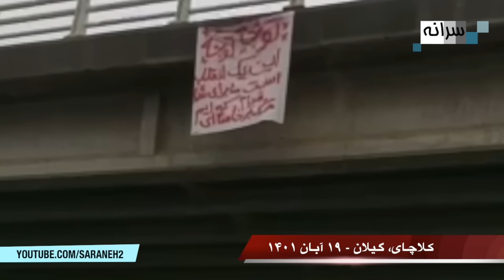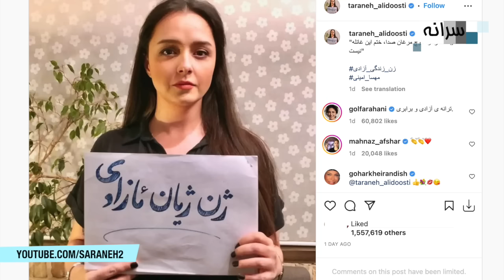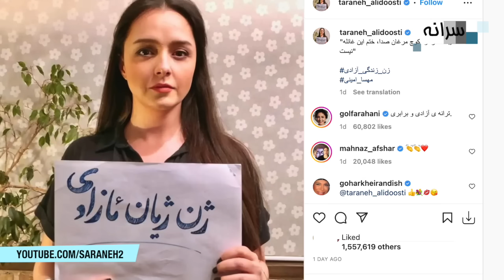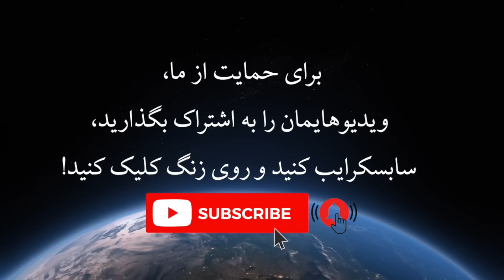زنی که صداوسیما را در برنامه زنده به لجن کشید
پس از کشف حجاب ترانه علیدوستی، پارمیدا قاسمی، عضو تیم ملی تیر و کمان ایران هم در یک مراسم رسمی حجاب از سر برداشت و کوثر اکبرنژاد، خبرنگار در یک برنامه زنده رادیو ورزش صداوسیما را به لجن کشید.
Youtube.com/saraneh2